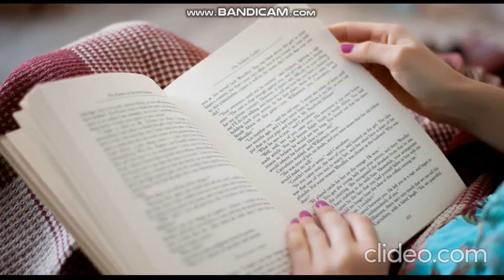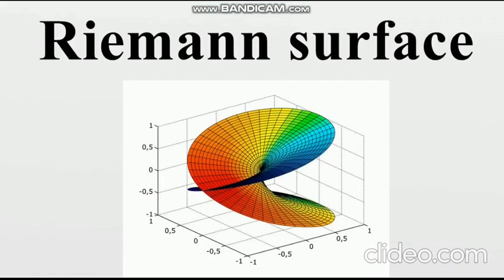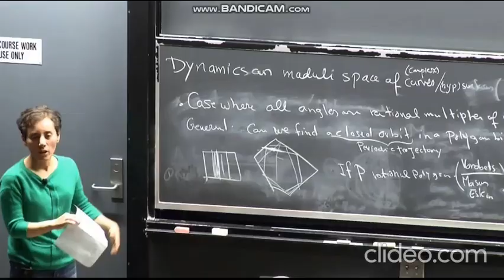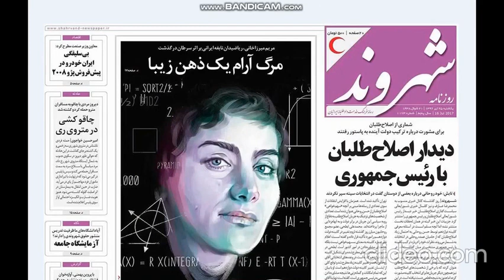Maryam Mirzakhani || First Female Mathematician to Win a Fields Medal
*correction: Maryam died in the year 2017 (not 2014)

Maryam Mirzakhani (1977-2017), the only female mathematician to win a Fields Medal to date, is perhaps one of the brightest minds in the history of mathematics. During the late 19's, when it was quite difficult for women to enroll themselves in tertiary education, Maryam Mirzakhani paved herself the way to that winning all the obstacles in her surroundings.

Join the Official Facebook group and like the Facebook page of MathematicsBytes for more updates and FREE PDF Books of Undergraduate Mathematics.